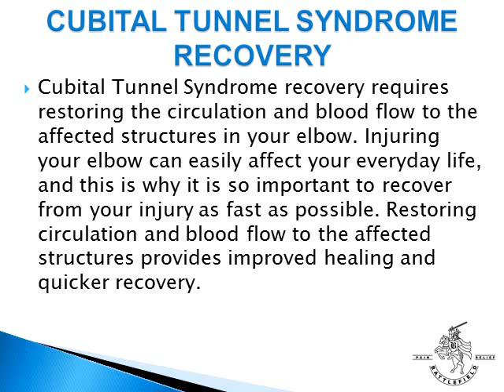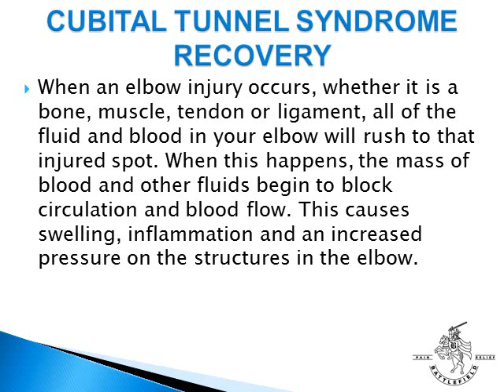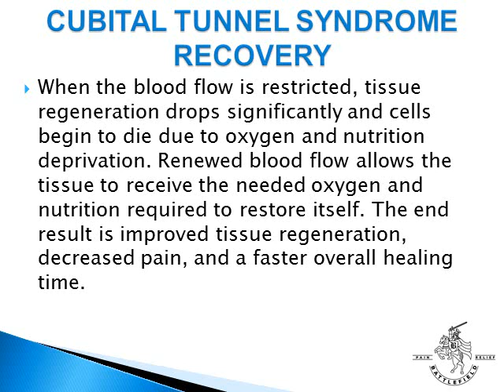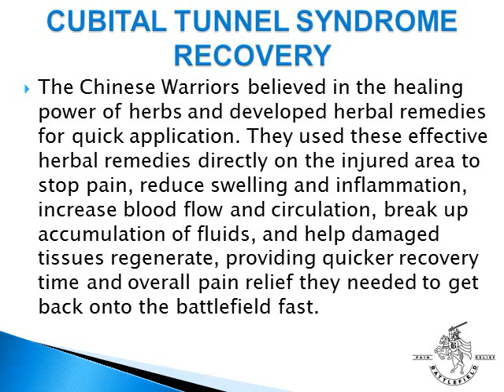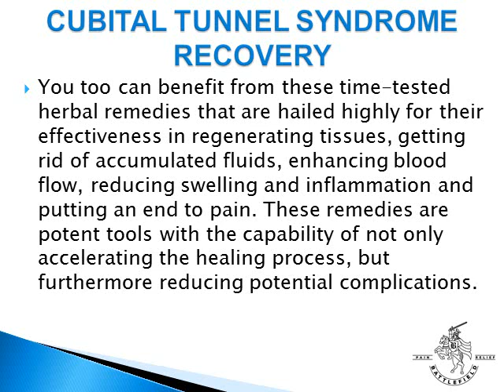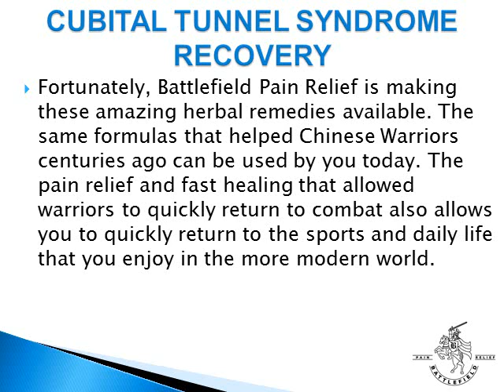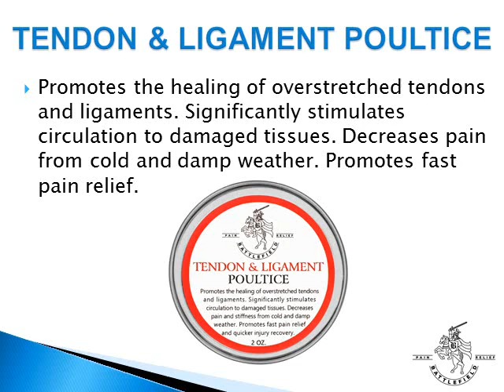Cubital Tunnel Syndrome Recovery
Cubital Tunnel Syndrome recovery requires restoring the circulation and blood flow to the affected structures in your elbow. Learn what you can do to restore the circulation and blood flow in your elbow.